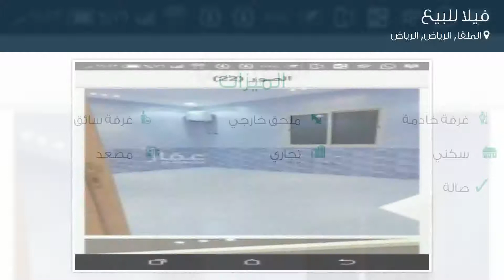فيلا للبيع في شارع رقم 334, حي الملقا, مدينة الرياض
تفاصيل العرض:-

رقم: 4214672

ميزات:-

4 الغرف, 3 غرف أخرى, 5 عدد دورات المياه, 1 سعة مرآب السيارات, ملحق خارجي, غرفة خادمة, غرفة سائق, سكني, تجاري, مصعد, صالة